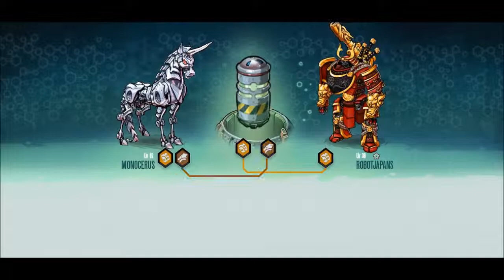Mutants: Genetic Gladiators Breeding video (Monocerus - Robot)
In questo video ho ibridato "Monocerus" di livello 16 con "Robot" di livello 38, al fine di ottenere "Monocerus" (Bronzo).
Vedete tutto il video per scoprire se ci sono riuscito.

In this video I hybridized "Monocerus" Lv.16 with "Robot" Lv. 38, in order to obtain "Monocerus" (Bronze).
You must see the whole video to find out if I have succeeded.